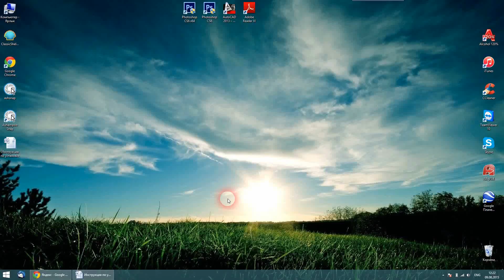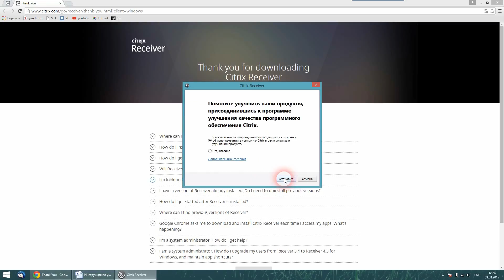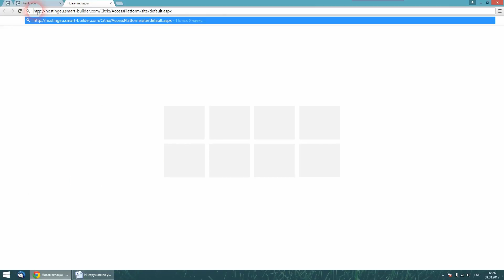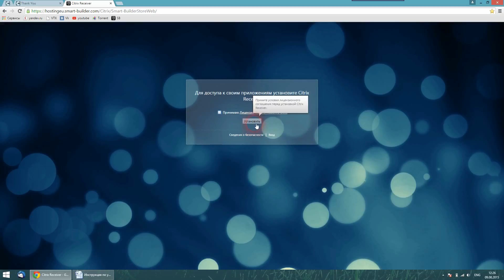Вход в программу